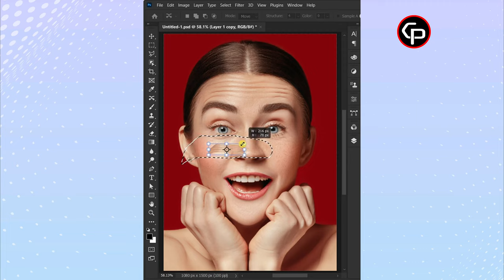How to remove forehead lines in Photoshop